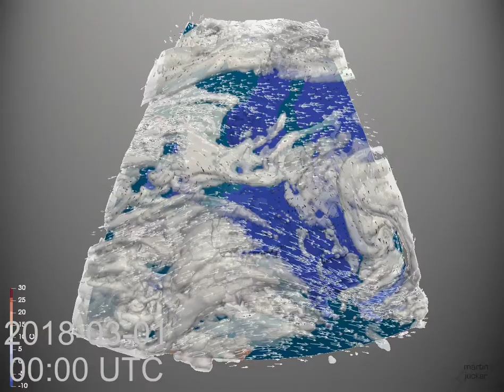Monthly Weather Review for Europe - March 2018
It's been a cold month in Europe with system after system coming through.